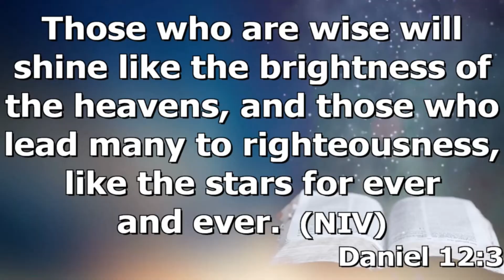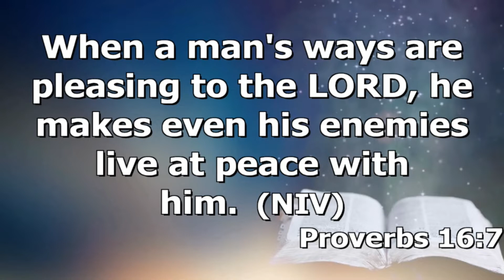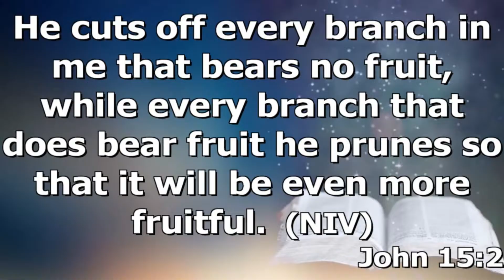SOUL WINNING: BENEFIT OF SOUL WINNING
WHEN YOU BLESS THE KINGDOM OF GOD THROUGH SOUL WINNING, YOU WILL POSSESS ALL KINGDOM BLESSINGS AND BENEFITS.

ENGAGE IN SOUL WINNING TODAY